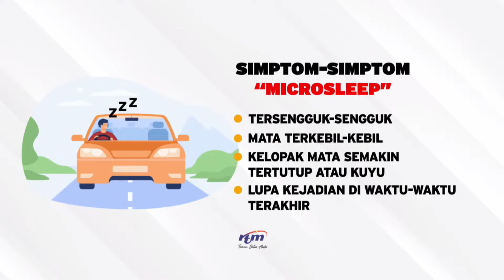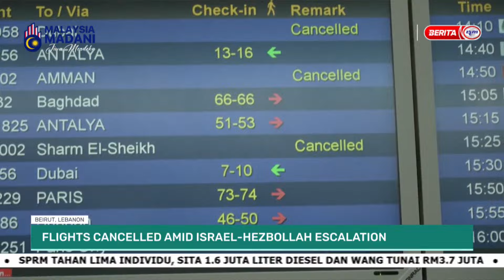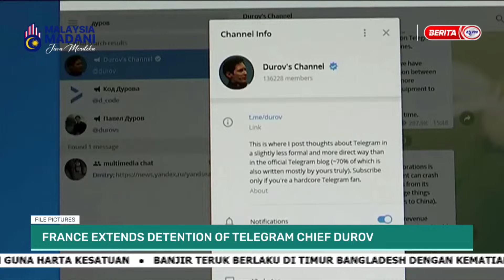26 OGOS 2024 - WORLD TODAY